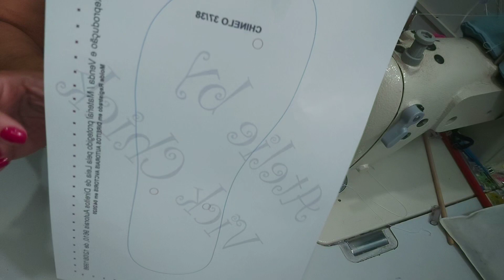DIY - COMO FAZER CHINELO DE VERÃO - ATELIÊ BY VICK CHICK - COD 012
APRENDA A FAZER ESSE LINDO CHINELO DE VERÃO, MUITO FÁCIL.

MATERIAIS
01 PAR SOLA
MANTA R1, R2, ESPUMINHA
FIBRA SILICONADA
PAPEL COURO
COLA DE CONTADO/SAPATEIRO

PRECO DE VENDA SUGERIDO EM 2020
R$ 25,00 A 35,00

ESSAS MEDIDAS E PARA O TAMANHO 37/38
2 X CANINHO DE CHUVEIRO 3CM CADA PARA OS TAMANHOS ADULTO
TECIDO PRINCIPAL CONFORME E INDICADO NO VIDEO
2 TIRAS DE 4CM PARA VIEIS MEDIR A EXTENSÃO DO CHINELO CONFORME NO VIDEO
2 TIRAS PARA DEDOS 4X35CM
2 TIRAS DE 9X50CM PARA FAZER A TIRA DO CHINELO
FURADOR

CUSTO R$ 9,80
VENDA R$ 30,00
LEMBRANDO QUE ESSES VALORES E EM JULHO DE 2020.

TEMOS OS PROJETOS COM TODAS AS MEDIDAS PARA TODOS OS TAMANHOS,
INFORMAÇÕES ABAIXO
VALOR DO PROJETO .R$ 25,00 DO TAMANHO 23 ATE 44
* CASO DESEJA ADQUIRIR O PROJETO ENTRA EM CONTATO PELO WHATSZAP
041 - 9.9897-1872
Ápos a confirmação do pagamento será enviado em ate 2 dias úteis o link para ter acesso aos moldes.

*Moldes em tamanhos reais
LISTA DE MATERIAIS USADOS. MAS NADA IMPEDE DE VOCÊ USAR E TESTAR OUTROS MATERIAIS.

Materiais para uso.
*Tecido de fora  principal, você pode usar o tecido que desejar e tiver disponível.
*Para usar como enchimento, Fibra R1 ou R2, manta acrilica, espuminha
*Palmilha papel couro, papelão ou o material que tiver disponivel,

VIDEOS QUE INDICO

Queridos Fornecedores ficaremos imensamente felizes com um parceria  de sucesso.
Segue nosso endereço
Atelie by VICK CHICK
Rua Francisco Claudino Ferreira, 756 Pinheirinho Ctba-PR cep 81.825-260

PARTICIPAM DE NOSSO GRUPO DE APOIO
Grande Beijo e Sucesso a todas

NÃO ACEITAMOS PERFIL SEM FOTO ...OK

BJINHOS

Virginia Vickchick